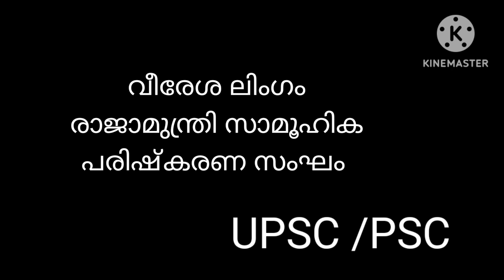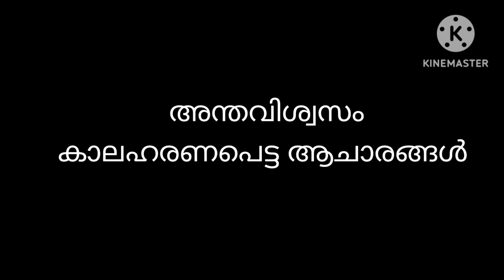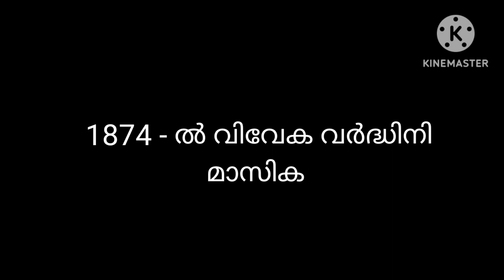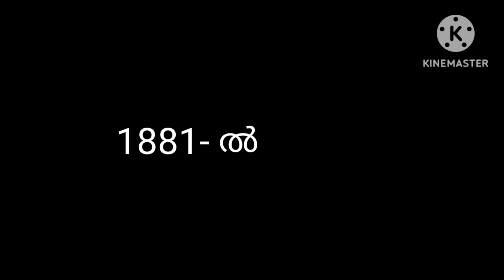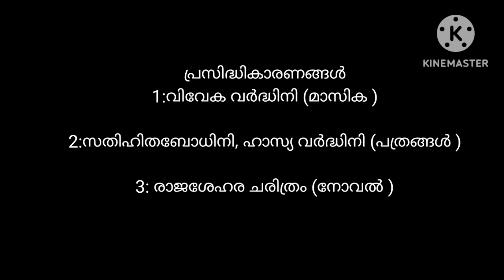Kandukuri veeresalingam. Renaissance. (നവോത്ഥനം )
kandukuri veeresalingam was a social Reformer.